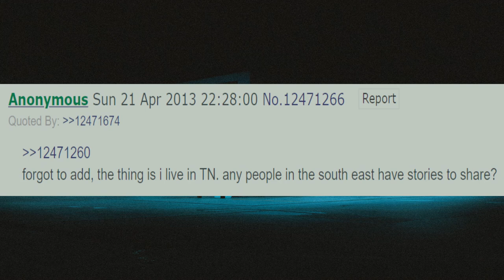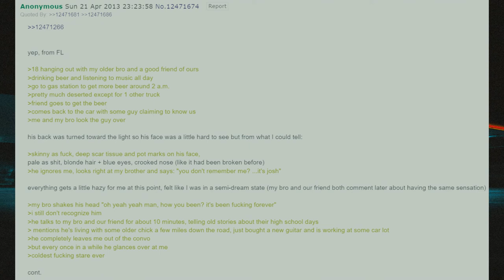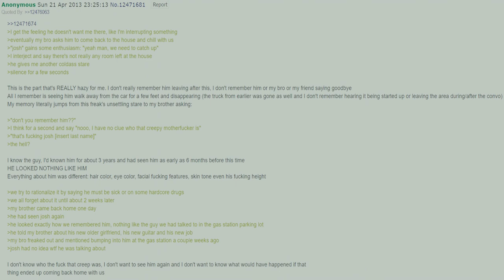Josh, Impostor da Flórida || História de Terror do 4chan, /x/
A história de um encontro com um velho amigo, mas com uma nova aparência.
É como estar em um sonho, havia algo errado.

Hoje, mais uma das clássicas histórias de impostores, doppelgängers, skinwalkers, ou como desejar chamar.
Caso goste desse tipo de história, sinta-se livre para deixar suas opiniões, avaliação ou sugestão nos comentários.

Melancholia - Godmode